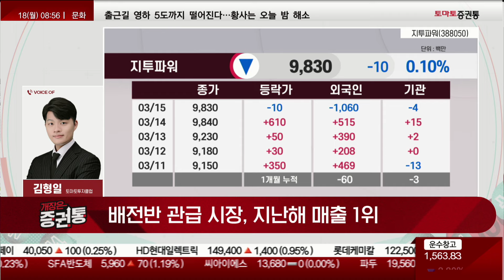배전반 관급 시장, 지난 해 매출 1위! 1.6MW 지붕태양광 상업운전 돌입...신재생에너지의 미래인 '이 종목'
전화 : 김형일(토마토투자클럽)
▶오늘장 3% 종목 : 지투파워(388050)
· 수배전반, 태양광 발전시스템 등의 제조 및 설치
· 태양광 발전소 상업운전 가동, 신재생에너지 발전사업 본격화
· 배전반 관급 시장, 지난해 매출 1위

- 개장 시황
- 급등주 분석
📌 나만 알고 싶은🙈 쩜상 시크릿💡
- 이슈 정리
- 테마 분석
- 종목 분석